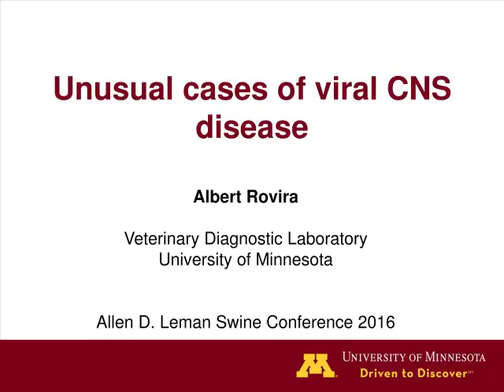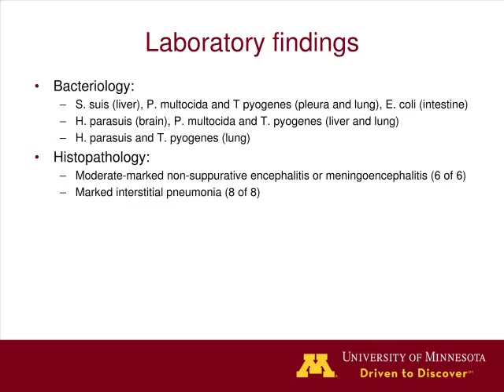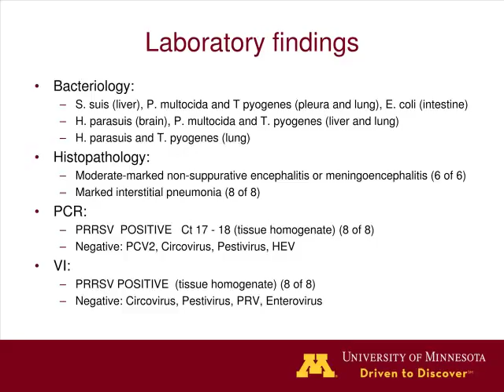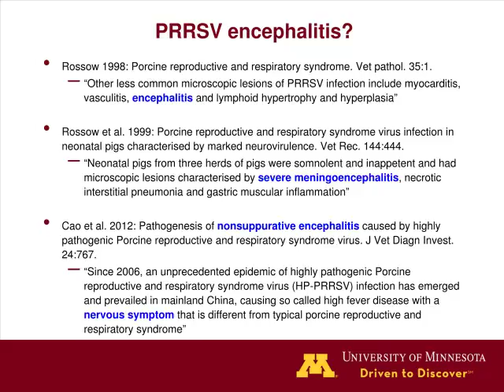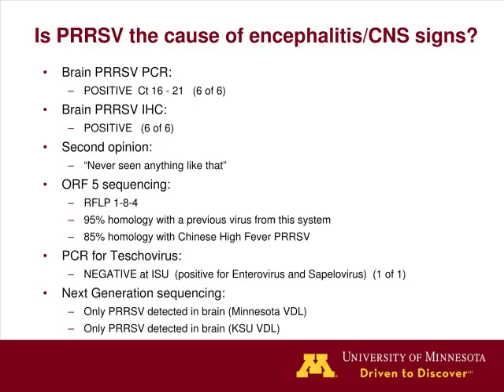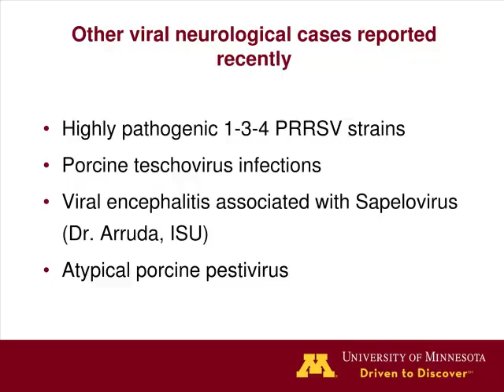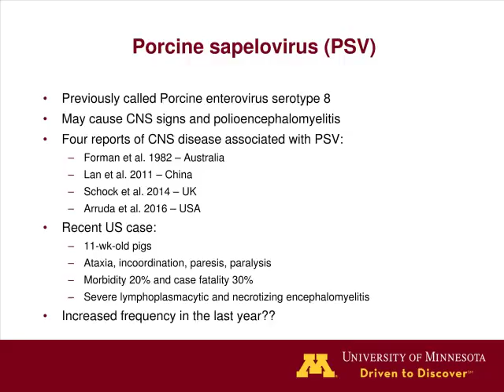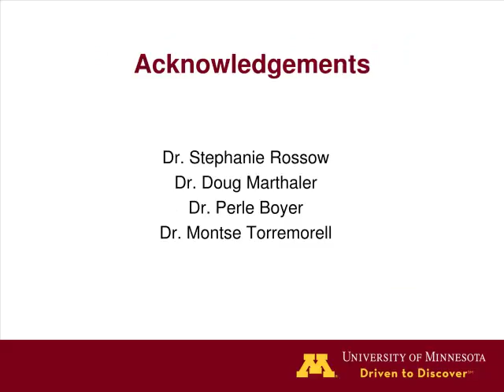Dr. Albert Rovira - Unusual Cases of Viral Central Nervous System Disease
Unusual Cases of Viral Central Nervous System Disease - Dr. Albert Rovira, from the 2016 Allen D. Leman Swine Conference, September 17-20, 2016, St. Paul, Minnesota, USA.